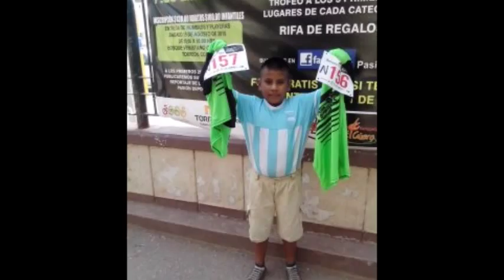La Joya del Mamey Copala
Dedicado a Charly, Perla & Ricky